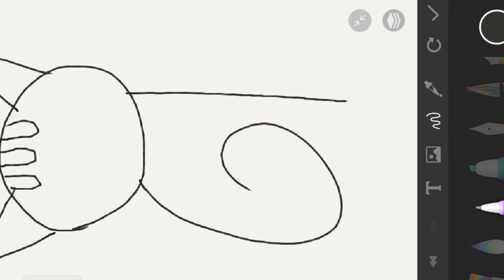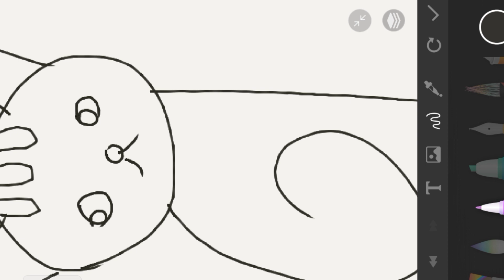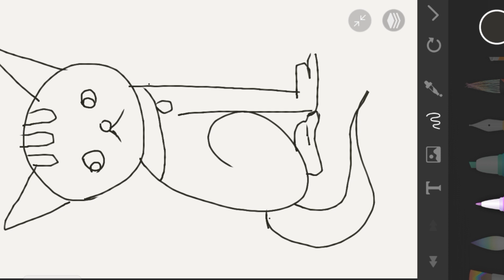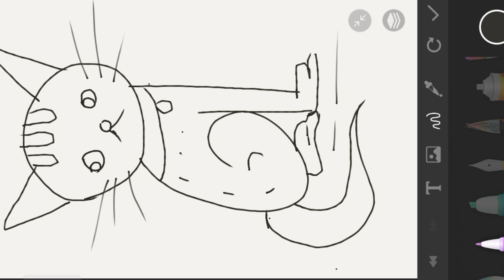𝗗𝗥𝗔𝗪 𝗔 𝗖𝗔𝗧 𝗢𝗡𝗟𝗬 𝗧𝗪𝗢 𝗦𝗧𝗘𝗣 .𝗧𝗛𝗜𝗦 𝗜𝗦 𝗙𝗢𝗥 𝗕𝗜𝗚𝗚𝗡𝗘𝗥.